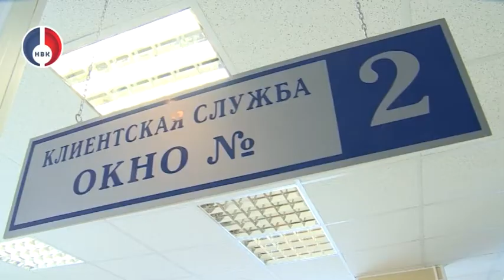День открытых дверей в новоуральском Управлении Пенсионного фонда России